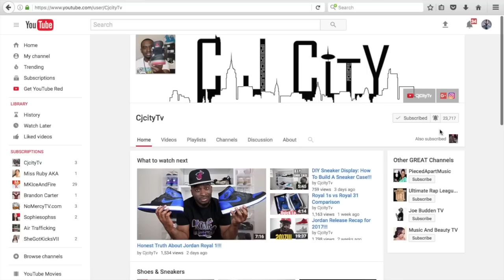5 Things You Didn't Know About Air Max 95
5 Things You Didn't Know About Air Max 95 plus Full Detailed Review! Here is a list of 5 things you may or may not know about the nike ar max 95!